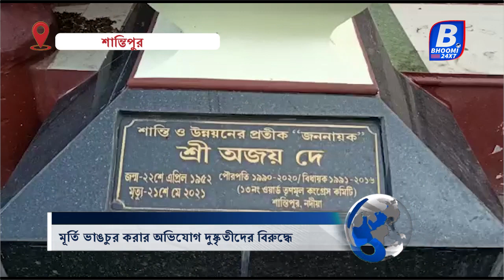মূর্তি ভাঙচুর করার অভিযোগ দুষ্কৃতীদের বিরুদ্ধে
শান্তিপুর পৌরসভার প্রাক্তন পৌর প্রশাসক প্রয়াত অজয় দের আবক্ষ মূর্তি ভাঙচুর করার অভিযোগ দুষ্কৃতীদের বিরুদ্ধে শান্তিপুর থানায় অভিযোগ দায়ের তৃণমূলের। অভিযোগ গতকাল গভীর রাতে কে বা কারা শান্তিপুর 13 নম্বর ওয়ার্ডের শান্তিপুর পৌরসভার প্রাক্তন পৌর প্রশাসক অজয় দের আবক্ষ মূর্তি ভাঙচুর করে। তৃণমূলের অভিযোগ শান্তিপুর বিধানসভার উপ নির্বাচনের আগে এই ধরনের ঘটনায় বিরোধীদের চক্রান্ত বলেই অনুমান। যদিও কে বা কারা এই ঘটনার সাথে যুক্ত এখনো তা চিহ্নিত করতে পারিনি কেউই। প্রয়াত অজয় দের আবক্ষ মূর্তি ভাংচুরের খবর ছড়াতেই ক্ষোভে ফেটে পড়ে তৃণমূল কর্মী সমর্থকরা। এর পরেই একে একে সকলেই আবক্ষ মূর্তির কাছে গিয়ে খতিয়ে দেখে পাশাপাশি শান্তিপুর থানায় একটি অভিযোগ দায়ের করে তৃণমূলের পক্ষ থেকে। তৃণমূলের করা অভিযোগ অনুযায়ী কে বা কারা এই ঘটনার সাথে যুক্ত তার তদন্ত শুরু করেছে শান্তিপুর থানার পুলিশ। যদিও বেলা বাড়ার সাথে সাথে প্রয়াত অজয় দের আবক্ষ মূর্তি নতুন করে সংস্কার করে তার আবক্ষ মূর্তি তে পুনরায় শ্রদ্ধা জানিয়ে মাল্যদান করলেন তৃণমূল কর্মী সমর্থকরা। এই ঘটনার কারণ নিয়ে শান্তিপুর শহর তৃণমূল কংগ্রেসের সভাপতি বৃন্দাবন প্রামাণিক বলেন, এই ঘটনার পিছনে বিরোধীরাই এক মাত্র জড়িত কারণ শান্তিপুর বিধানসভার উপনির্বাচনের আর বেশি দিন বাকি নেই তৃণমূল কর্মীদের চমকানোর জন্যই এই ঘটনা ঘটিয়েছে। তবে শান্তিপুর থানায় আমরা অভিযোগ করেছি পুলিশ যেন দোষীদের অবিলম্বে খুঁজে বের করে শাস্তির ব্যবস্থা করে।

বাংলা চ্যানেলের ভিড়ে আরও একজন। নতুন সদস্য ভূমি ২৪ x৭। যার দায়বদ্ধতা শুধু দর্শকদের প্রতি। বিনোদন থেকে মাঠ, ময়দান। রাজনীতির কূটকাঁচালি থেকে অপরাধ জগত। দেশ থেকে বিদেশ। জেলা থেকে শহর। সব জায়গাতেই  থাকব আমরা। খবরের পাশাপাশি থাকছে বিনোদনের ঠাসা প্যাকেজ। পাশাপাশি  সাহিত্য সংস্কৃতির চর্চা। আসছে আরও অনেক চমক। নতুন নতুন চিন্তা ভাবনা নিয়ে বাংলা চ্যানেলের দুনিয়ায় পা রাখছে এক ভিন্ন প্রজন্ম। চাই আপনাদের শুভেচ্ছা আর ভালবাসা। নজরে রাখুন ভূমি ২৪x৭।